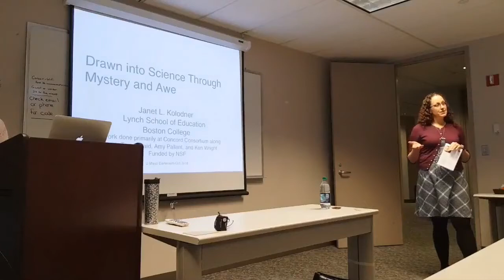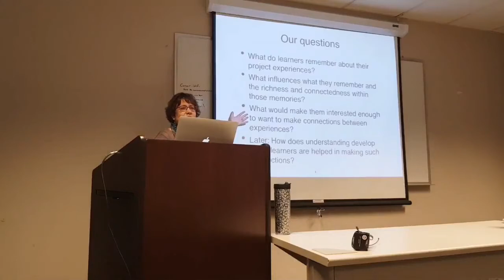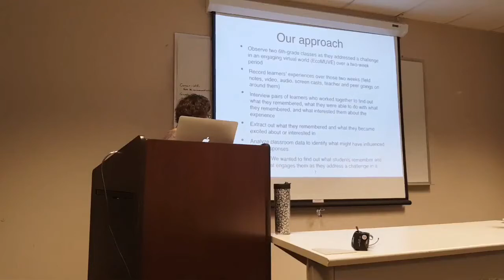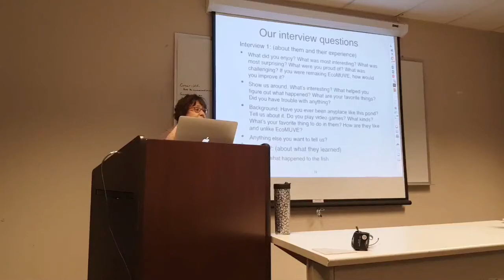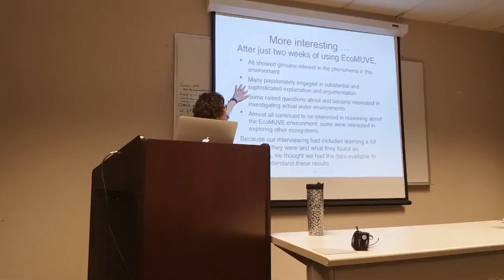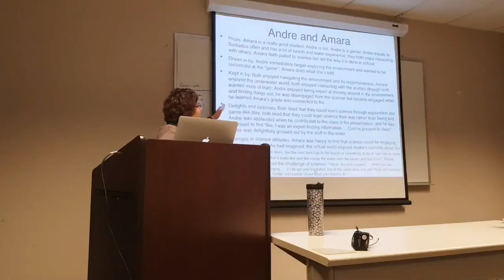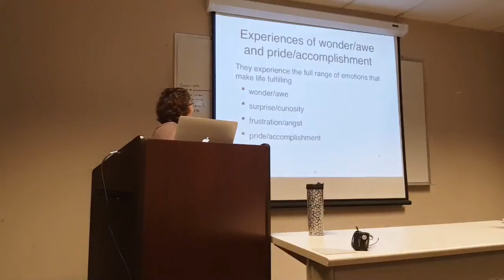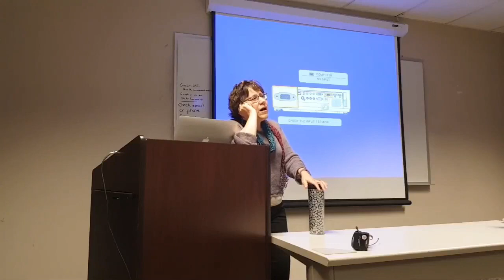Janet Kolodner Colloquium - "Drawn into Science through Mystery and Awe"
Abstract
In 2016, colleagues and I set out to begin to understand how to design project challenges and the immersive worlds (virtual or real) in which they are addressed in ways that would encourage knowledge integration across projects students were working on, different topical areas in science they were encountering, and even different scientific disciplines. Informed by what is known about knowledge integration and remembering, we sought to understand the influences on the richness of learners’ memories of what they were experiencing. Our context was 6thgraders learning about pond ecosystems using Harvard’s EcoMUVE. We observed students during their two weeks using EcoMUVE and then interviewed them 2 and 3 weeks later to understand what they remembered that would allow such connection making and the circumstances during an interview when they would refer back to what they had learned. We learned a lot about both and discovered, too, that the combination of mystery, agency to explore, opportunities for experiencing awe, and responsiveness to the curiosity of learners was quite powerful in helping students connect science to their own lives, giving them a sense that they could, indeed, successfully do science, and leading some to think about how they would put to use the scientific practices they were learning.

Bio
Janet Kolodner’s research career has focused the processes involved in learning from experience and how to foster such learning. Since the 1990’s, she has been designing middle school science curriculum and learning technologies that immerse middle schoolers in scaffolded science learning experiences. A result of that research, Learning by Design (LBD), is a design-driven and inquiry-oriented project-based approach to science learning that has children learn science from engineering design experiences. Her most recent work is focused on Harvard’s EcoMUVE for middle-school classrooms to understand how to design virtual worlds that support deep learning, motivation, and sustained engagement. Kolodner was Founding Director of Georgia Tech’s EduTech Institute (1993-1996). She is founding Editor in Chief of The Journal of the Learning Sciences (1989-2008), was a founder of the International Society for the Learning Sciences (ISLS), and served as ISLS’s first Executive Officer (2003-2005). From 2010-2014, Kolodner was a program officer at the National Science Foundation and led efforts to establish the Cyberlearning Program.